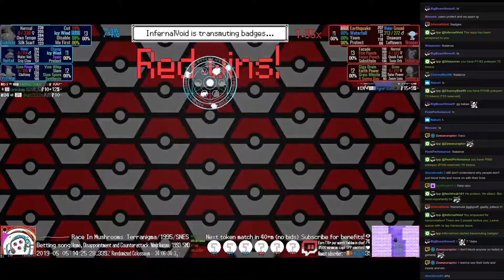Twitch Plays Pokémon Battle Revolution - Matches #153582 and #153583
#153582 [Blue: 116480] vs [Red: Bulbasaur (Special), Ivysaur (Sunny Day), Venusaur (Mega)]

6:42 : #153583 [Blue: 116481] vs [Red: Huntail (a-Stall), Victreebel (a-Physical), Lickilicky (a-Slow Me First)]